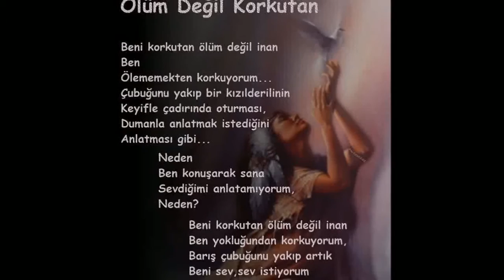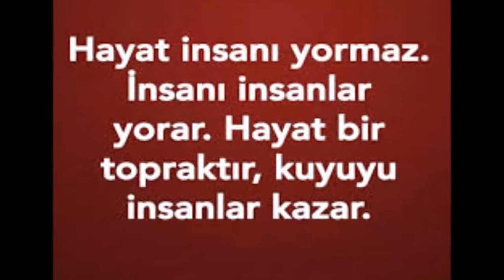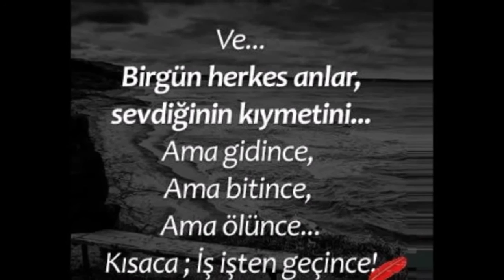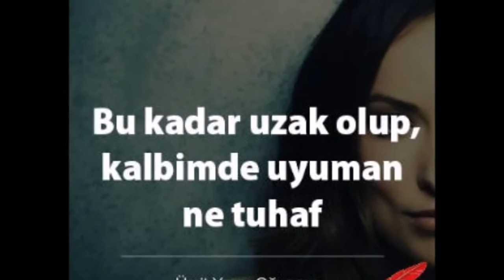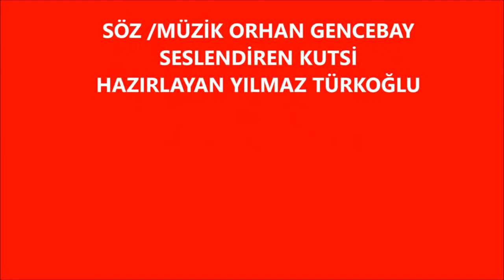BEN O ZAMAN ÖLÜRÜM-HZR.YILMAZ TÜRKOĞLU-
BEN O ZAMAN ÖLÜRÜM

Olsa senin elinden
Bil ki benim ölümüm
Ne şikayet ederim nede üzülürüm
Ne zaman ki kollarında bir yabancı görürüm
Ben o zaman sevgilim ben o zaman ölürüm

O güzel ellerin başka bir el tutarsa
O güzel gözlerin başka göze bakarsa
Ne zaman ki o kalbin başka aşkla atarsa

Ben o zaman ben o zaman ben o zaman ölürüm
Bir gün eğer kollarında bir yabancı olursa

Gam yemezdim sevgilim aşkın ile ölürsem
Yine seni severdim şu dünyaya gelirsem
Bir gün eğer gözlerinde başka hayal görürsem
Ben o zaman sevgilim ben o zaman ben o zaman ölürüm

Ne zamanki o kalbin başka aşkla atarsa
Ölürüm ölürüm ben o zaman ölürüm

Ne zaman ki gözlerinde başka hayal görürüm